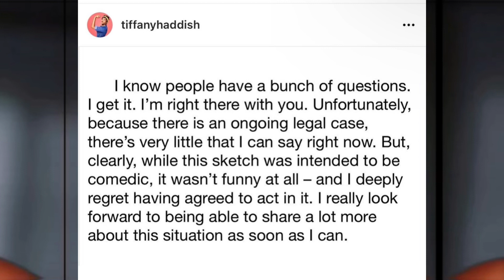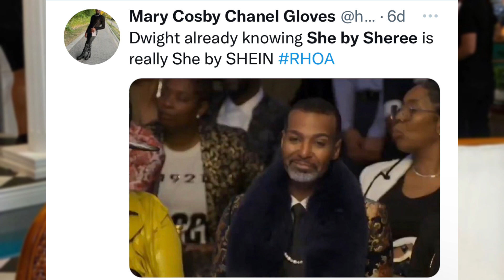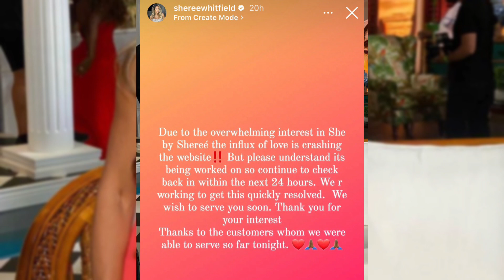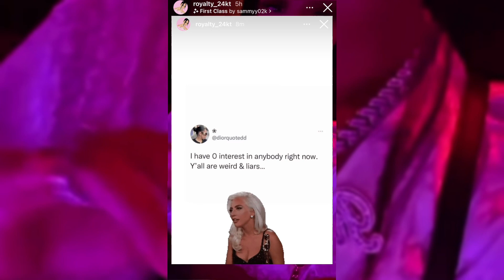CJ SO COOL LINKED UP WITH RUBI ROSE😍Royalty Outside😝She By Sheree 🥴Tiffany Haddish Speaks Out💔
THANKS SO MUCH FOR YOUR SUPPORT FLAWLESSLY 🤴’s AND QUEEN 🫅’s😘🤞UU

PLEASE BE ADVISED THAT I ONLY DO FREE PROMO FOR COMPANIES THAT SEND THERE PRODUCT! If I like it I will give you a shout out !❤️💯